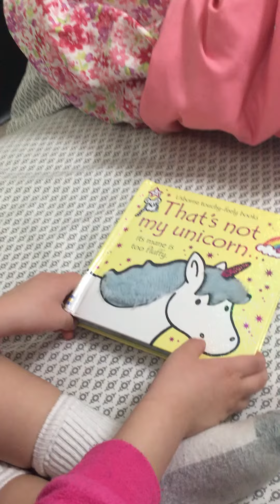MGS that’s not my unicorn